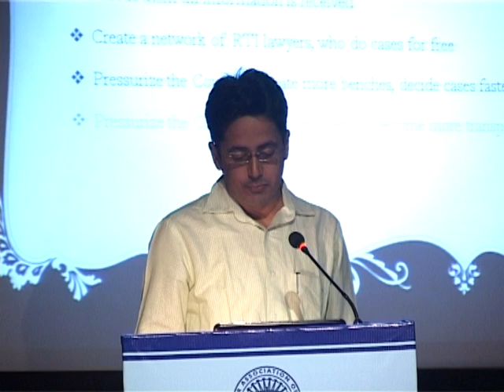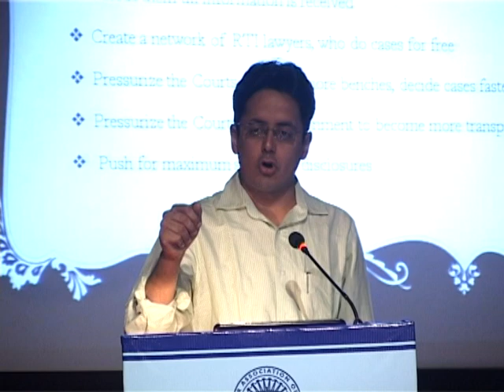Rule of Law Convention – 2012 | 6th – 7th April, 2012 | New Delhi (Session-5) (Part - 24)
Topic of this Video is : The Right to Information Does it Require Dilution or Further Strengthening?

BAI Rule of Law Annual Convention on the Theme of “Rule of Law in Crisis: Need for Radical Reforms” was held at Indian Habitat Centre, New Delhi during 6-7 April, 2012. The Convention was addressed by Hon’ble Mr. Justice J.S. Verma, Former Chief Justice of India, Mr. Salman Khurshid, Union Minister for Law & Justice, Hon’ble Mr. Justice P.V. Reddy, Chairman, Law Commission of India Mr. Anil B. Divan, President of BAI, Mr. P.P. Rao, Associate President, BAI, Mr. Soli J. Sorabjee, Sr. Advocate, Vice President, BAI, Mr. Ram Jethamalani, former Union Minister for Law & Justice, Mr. K.N. Bhat, Sr. Advocate, Former Addl. Solicitor General of India, Vice President, BAI, Mr. Surendra G. Desai, Sr. Advocate, Vice President, BAI, Mr. Prashant Kumar, Hony. General Secretary, BAI and several others legal luminaries and academics. Vote of thanks was given by Mr. Yakesh Anand, Associate General Secretary, BAI. The two day Convention which saw leaders of legal profession from 23 states and union territories participating had six sessions as detailed below:

Session I   :  Need for the Effective and Radical Electoral Reforms to curb the Flow of Black Money in Elections and to Ensure Clean and Better Governance.

Session II  : Black Money in Tax Havens & Foreign Banks : Mechanisms to Cub Corruption and Abuse of Power in the Light of UN Convention on Corruption.

Session III : The Need for Independent and Neutral Investigating & Prosecuting Agencies and Effective Oversight Mechanism – including Police, Anti – Corruption, Tax, Money Laundering etc.

Session IV : Natural Resources : IS public Auction the only Transparent Way to Allocate the Natural Resources for Private Gain? Need to Ensure Inter Generation Equities in their Exploitation.

Session V   : The Right to Information Does it Require Dilution or Further Strengthening?

Session VI  : Media : Are Ownership Patterns and Paid News Affecting the Rule of Law – Is Self – Regulation the Way Forward?